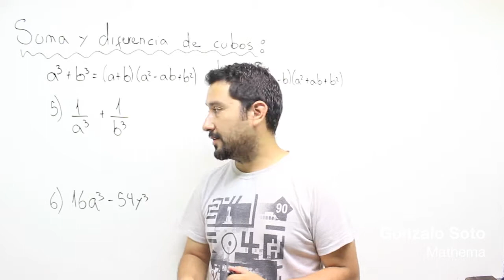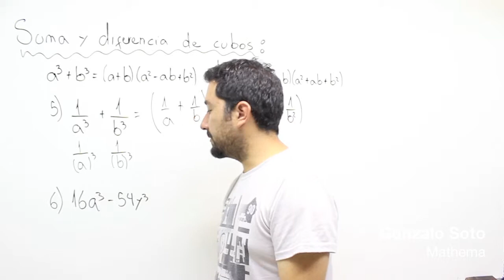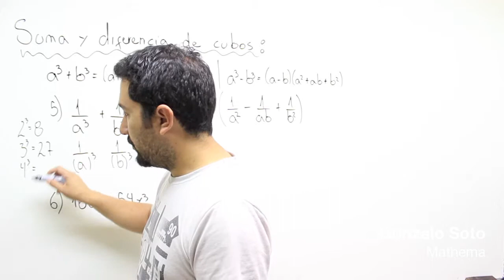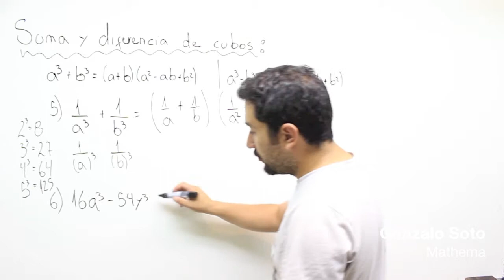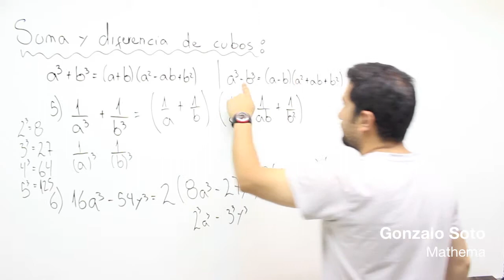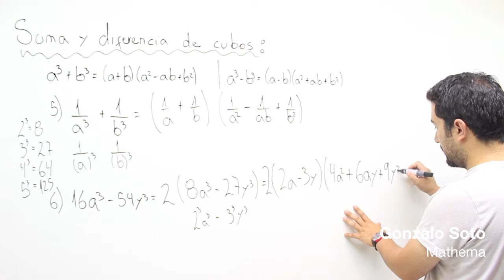Suma y diferencia de cubos 4